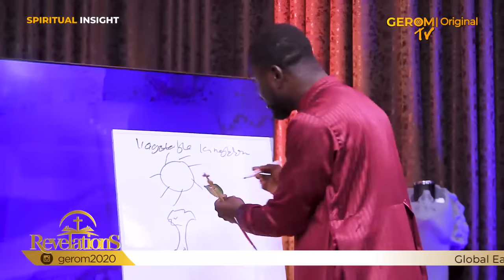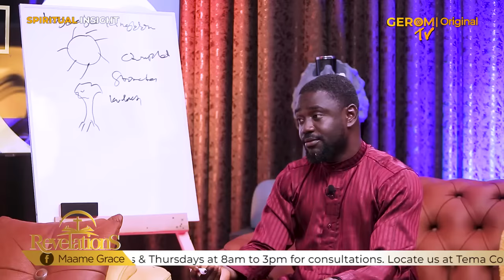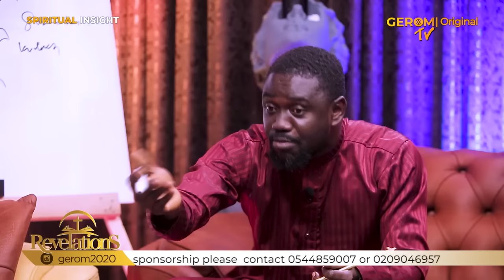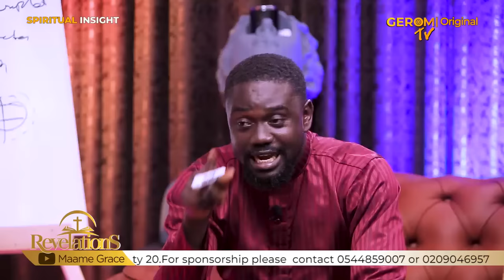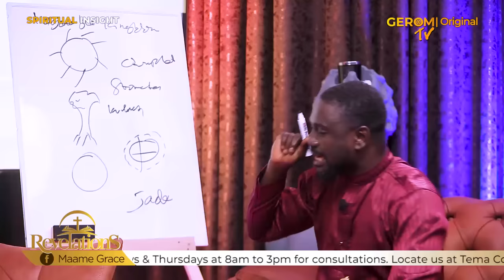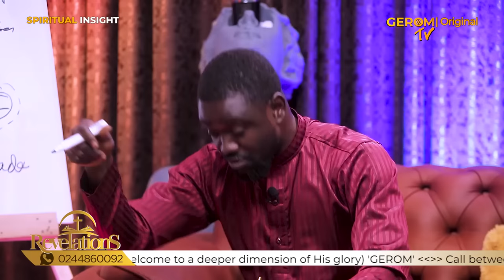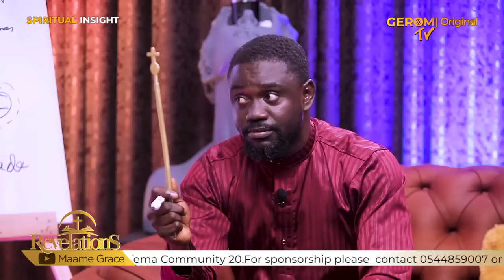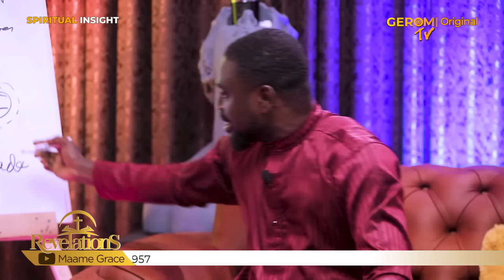PROPHET TWUMASI Spiritual Masterclass E03 | The Plant Kingdom with Maame Grace